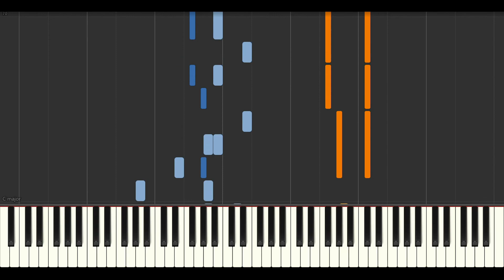악토버 OCTOBER - With you // Synthesia (Sheet Music, MIDI,)